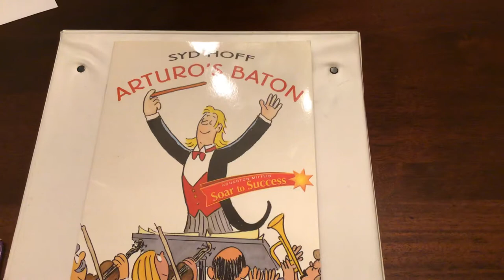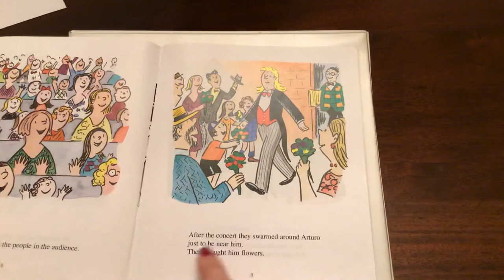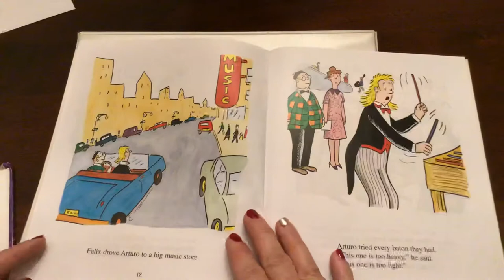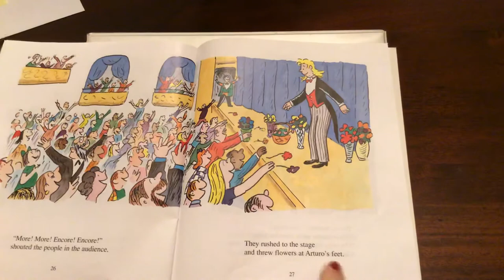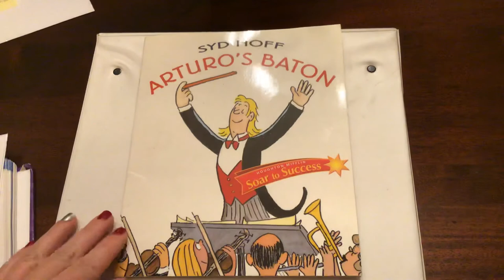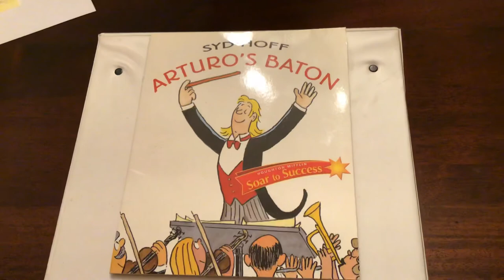Lesson 6 (Video) Arturos Baton Read Aloud AR#61737